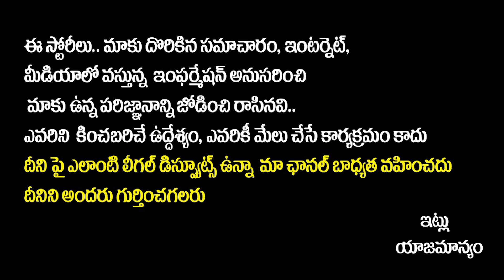TRS Protest Over Paddy Procurement | TRS Leaders Dharna | KCR | PV Srinivas | Socialpost Interviews